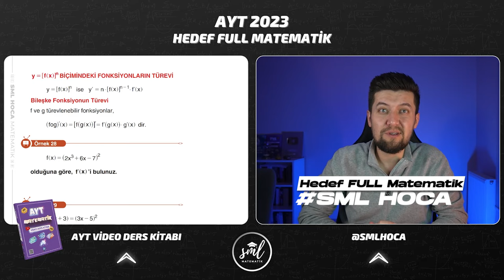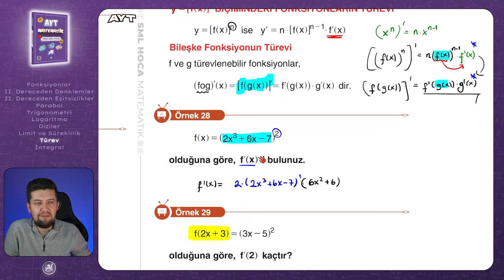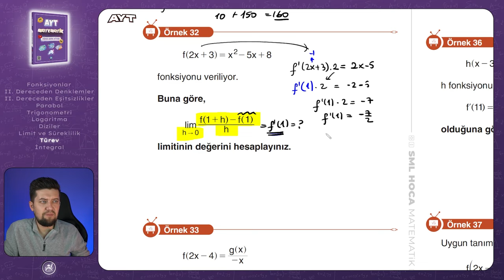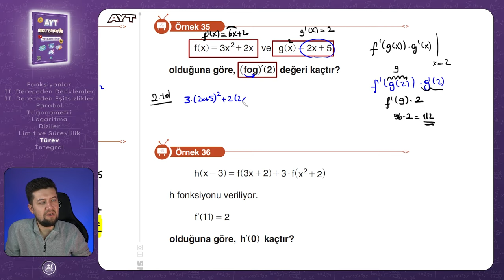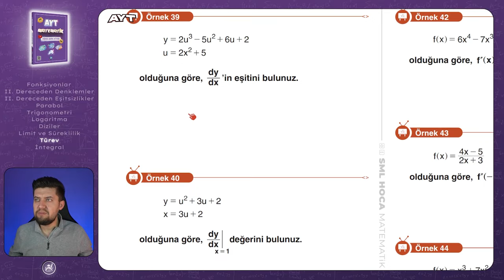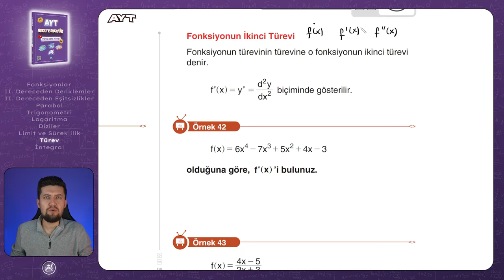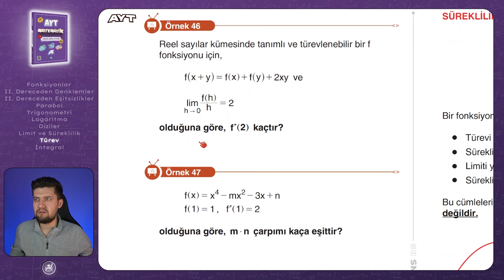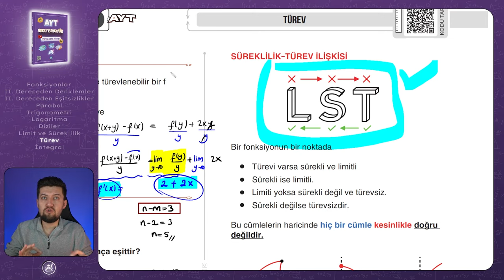AYT MATEMATİK 2023 | Türev 3 Konu Anlatımı | 61. Video | Sml Hoca